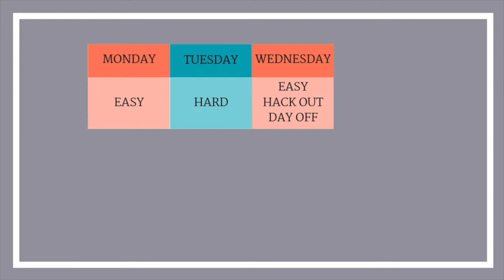What To Do When Riding at Home? How To Structure My Training? | QnA Friday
What to do when riding at home? How do I structure my dressage training? | QnA Friday

Your dressage questions answered on QnA Friday with Sally Engelhardt, Grand Prix Dressage Rider, Trainer, Coach

Want to ride with more confidence and harmony? to check out our Workout Guides.

Follow Sally Engelhardt on Instagram.